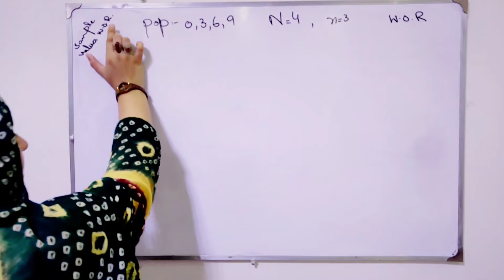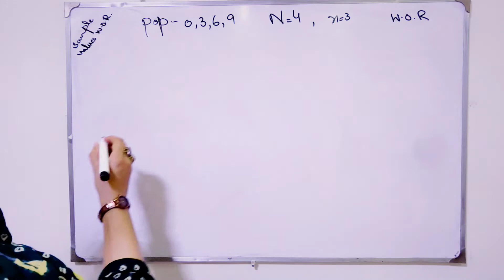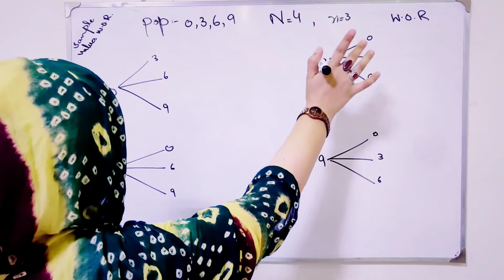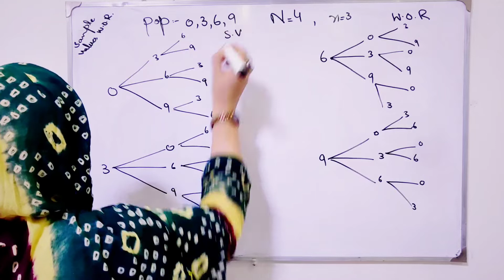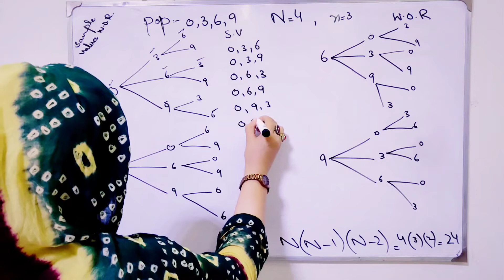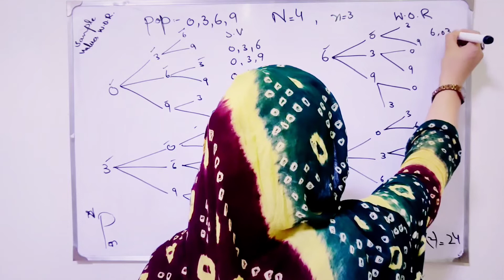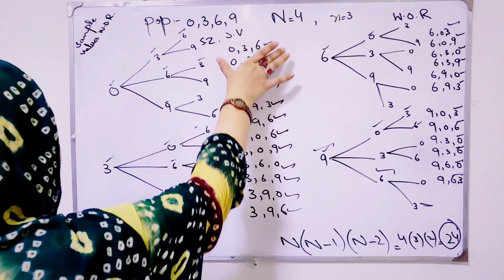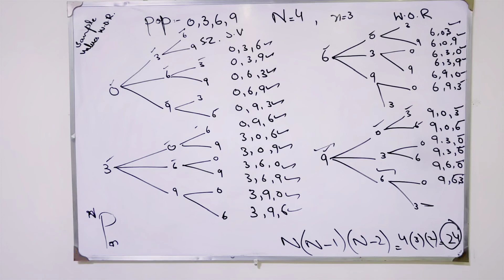Tree diagram in without replacement ch 11 ch 15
Sample values without replacement
Sample values with replacement
Probability and non probability sampling
Sampling design and sampling frame
Advantages and disadvantages of sampling
Sampling techniques and sampling distribution